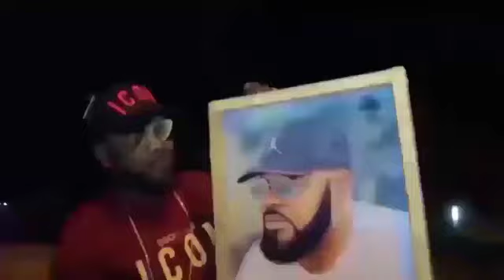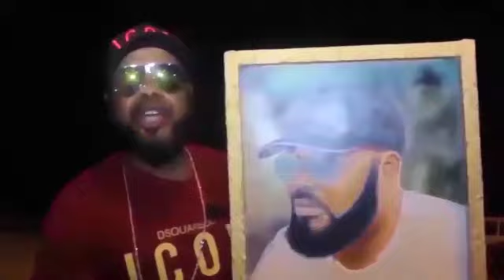BOMB!!! EN DIRECT NA FERRE GOLA NA TELEPHONE MAKAMBU TOZELAKI YANGOYO NDE BA GOLOIS (E) BOSEPELA...